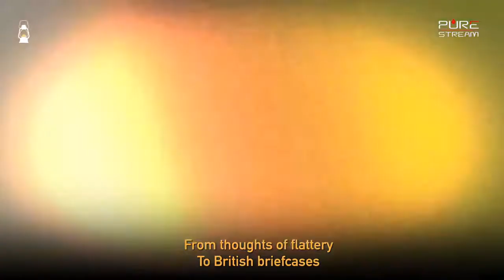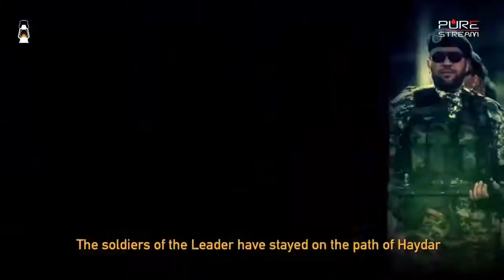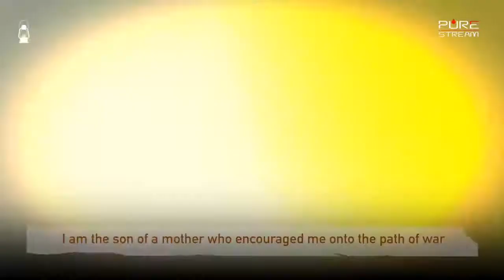Hamed Zamani Ammar Dare In Khak with English subtitles HD